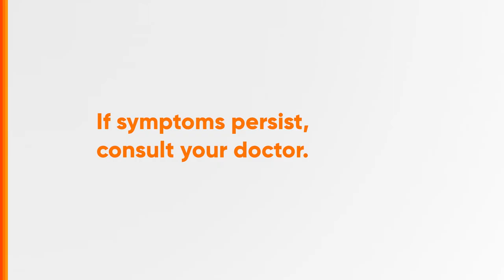Generika Drugstore Radio Ad 2023 30s (Hiligaynon Version)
Ito po ang 2023 Radio Ad ng Generika Drugstore, isang generic drug store chain mula sa AC Health, Inc. Featuring Dimples Romana. Hiligaynon Version.

DRPS Two 4414: Generika Drugstore Radio Ad 2023 30s (Hiligaynon Version)